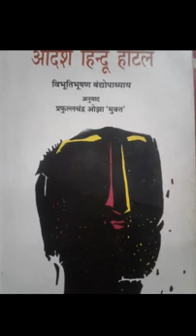Adarsh Hindu Hotel Part 12 Novel written in 1940 in Bengali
Bangla Sahitya Ke Writer Bibhuthibhushan Bandyopadhya ki rachna ka hindi Anuvad written in 1940.

.Hajari, a middle-aged Bengali Brahmin is the male protagonist of the novel. He works as a cook in a hotel owned by Bechu Chakraborty near Ranaghat railway station. Here customers are often cheated and Padma steals hotel's food. Hajari is strictly against these, but being just a cook, he does not have right to say anything. Here he is regularly mocked and insulted by a maid of the hotel named Padma. Hajari dreams to start his own hotel, but for that he needs ₹200 (US$3.00). Kusum is a young widow, whom Hajari considers as his daughter. One day utensils of Hajari's shop are stolen and police arrests Hajari. After the incidence he loses the job.

After getting a loan from Kusum and Atashi, a girl from his village, Hajari starts his own hotel. Here he works hard with dedication and sincerity. In just a year his hotel becomes the most popular hotel of the area. Two other hotels of the area: one of Bechu Chakraborty and another of Jadu Banerjee almost get shut down. Hajari also gets a railway tender to manage a government-run hotel in the railway platform. At the end of the novel, Hazari signs a contract to manage a large hotel and goes to Bombay. Before leaving, he appoints Bechu Chakraborty (whose own hotel was sealed recently) as a manager of the railway platform hotel. He also gives Padma a job, who used to insult him every now and then.